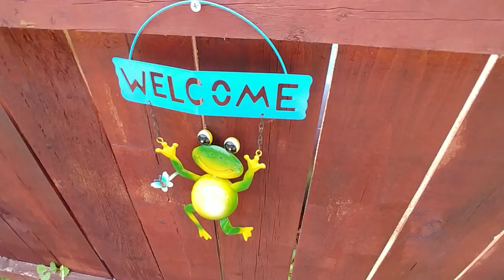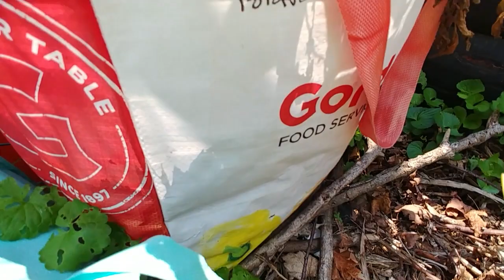JUNE 2019 COMPLETE GARDEN TOUR/BEGINNER GARDENER